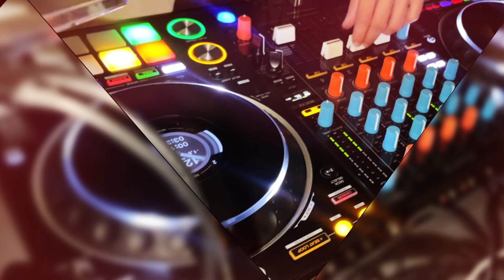November's "Best of the Best" Winner is Shoma Bazaar Doral!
The public has spoken and Shoma Bazaar is the best place for live music in Doral!

A community hub for local happenings, where an unprecedented collection of local chefs set the standard for culinary excellence in Doral, visit them at 9420 NW 41st St, Doral, FL 33178.

To learn more about their live performances and restaurants, please